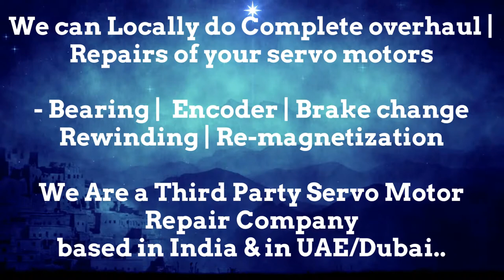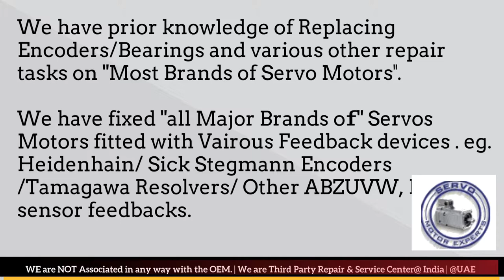How to install SIG Positec Resolver Angle Adjust Encoder Align Bhopal Kolkata Kanpur Faridabad